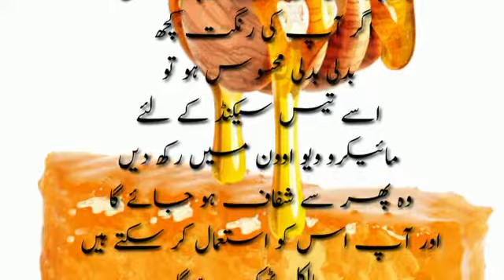How To Test Honey Is Pure | Khalis Shehad Ki Pehchan | How To Identify Pure Honey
IGNORE:
how to test if honey is pure
asli shehad ki pehchan
how to check purity of honey
khalis shehad ki pehchan
honey test
pure honey test
how to identify pure honey
khalis shehad ki pehchan in urdu
pure honey
how to test pure honey
honey
honey benefits in urdu
how to test honey
shehad ki pehchan
how to check original honey
original honey
asli honey ki pehchan
real honey
how to test honey purity
real honey test
how to check pure honey at home